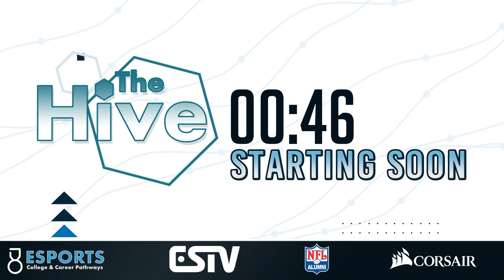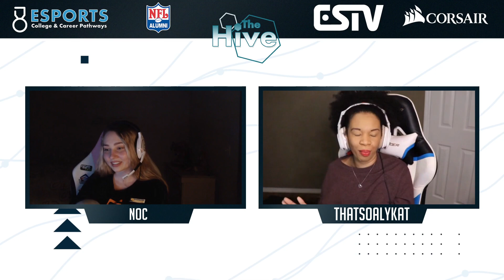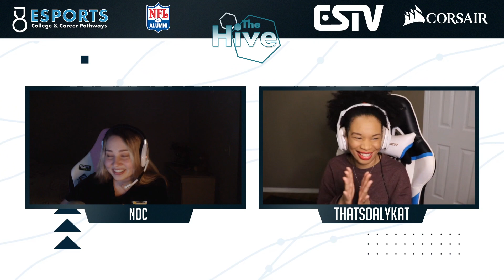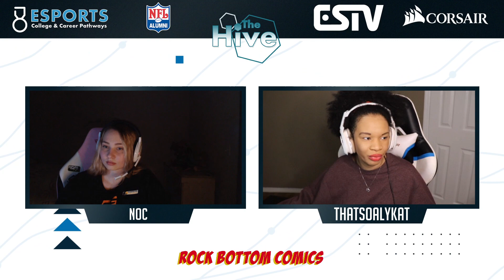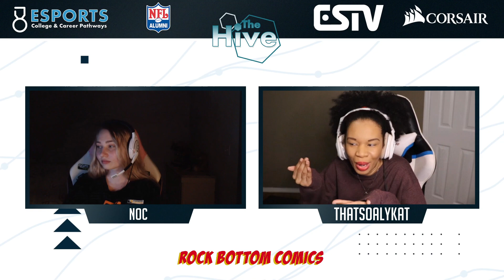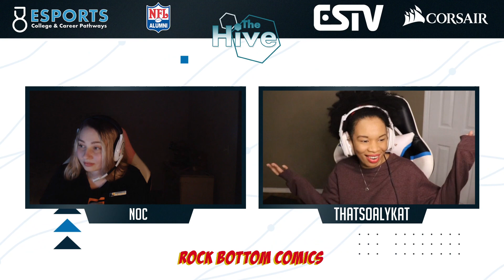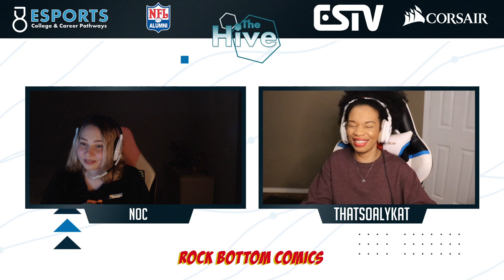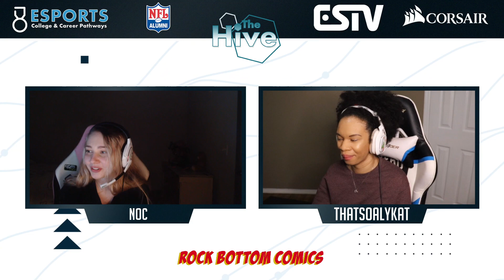Hive Weekly #5: Fitness x Gaming = Overwatch Showmatch: Notre Dame High School Esports vs Stephens C